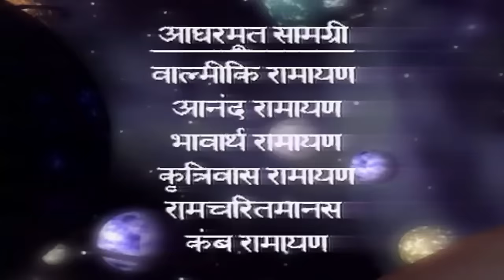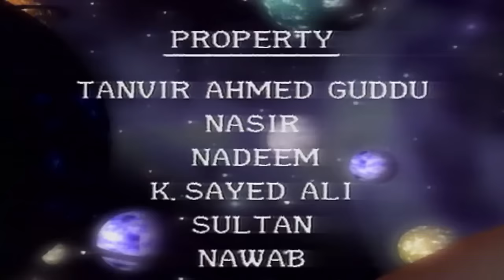Jai Hanuman | Sankat Mochan Mahabali Hanuman | Bajrangbali | Hindi Serial - Full Episode 05